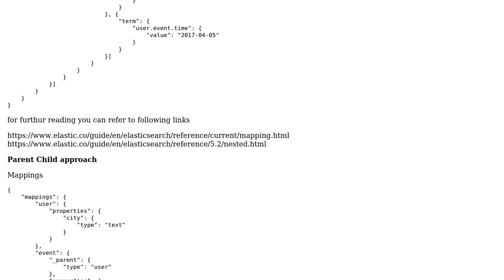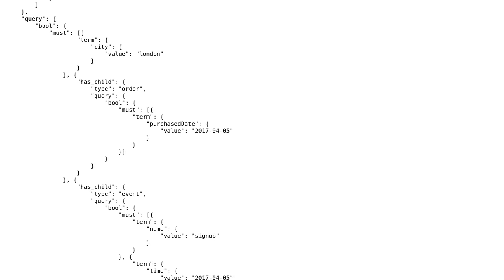Can i change below mysql query into elasticsearch dsl?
With thanks & praise to God, and with thanks to the many people who have made this project possible! You are responsible for your own actions.